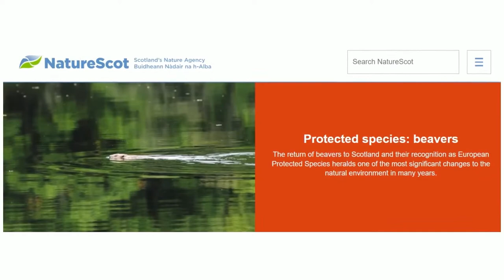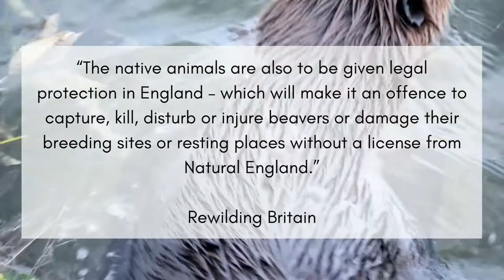Rewilding Case Study - The Eurasian Beaver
Welcome back to our rewilding series. In this episode, we will be discussing another UK rewilding case study. In this video, we will be discussing the Eurasian Beaver.

Beavers are the World’s second-largest rodent. They have a robust body, a short neck, and short limbs. They have large, flattened, scale-covered tails and webbed hindfeet. They can grow to a length of up to 1m plus a tail length of 30cm and weigh between 25-30kg. Eurasian beavers have an average lifespan of 7-8 years.

Globally, the Eurasian beaver is of least concern on the IUCN Red List of Threatened Species, however, in Scotland, they are Endangered and, in England, critically endangered.

Beavers are perhaps the ‘poster’ species of rewilding, and after an absence of over 400 years, the world’s second-largest rodent is back in the UK. After several planned and unplanned releases in Scotland, the beaver now is considered once again a native species and has legal protection.

Beavers are considered ecosystem engineers. They change the landscape and restore it to a more natural state. They can create pools which benefit several other species including amphibians, fish, grass snakes and countless others. The beaver's influence on rivers can also reduce flooding downstream as they effectively slow down the flow of water.

The reintroduction of beavers is a classic example of why we must consider stakeholders when rewilding. For example, in Scotland, where releases were planned, they are generally supported. However, unplanned releases led to conflict with landowners as livelihoods were affected, resulting in beavers being shot, thankfully there are now plans to translocate beavers rather than cull them.

Hungry for more? You can register for any of our upcoming events here! 💚

Join the conversation by following us on social media! 💚